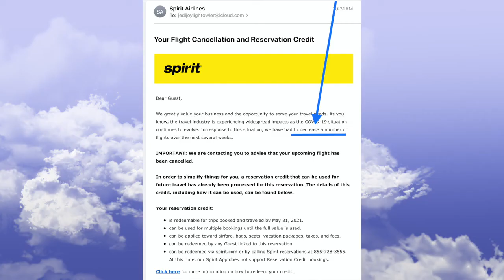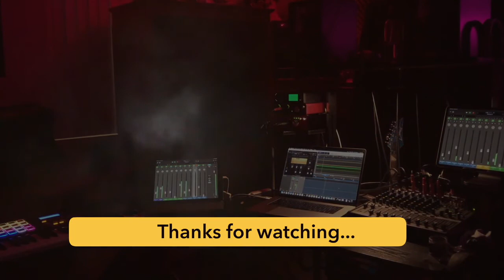Leaving Las Vegas Episode IV: CANCELLED FLIGHTS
Spirit Airlines and Air Canada cancelled our flights. Spirit refunded our money without a problem. Air Canada double charged us and overdraft our account. They refused to give a refund so we had to contact the bank to dispute the charge. Then we got overdraft fees! Sheesh! JediinPanamá accounts